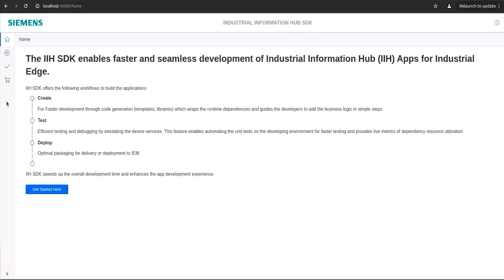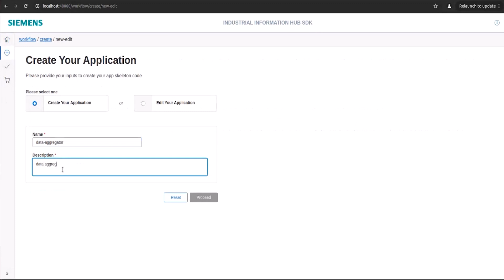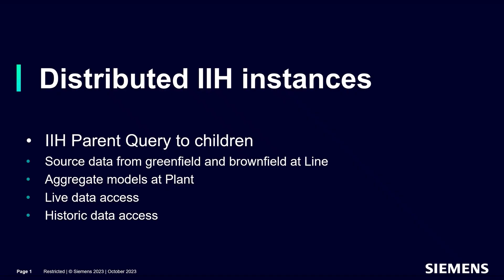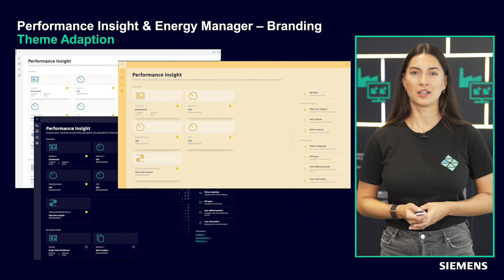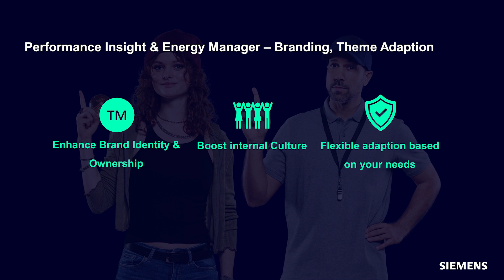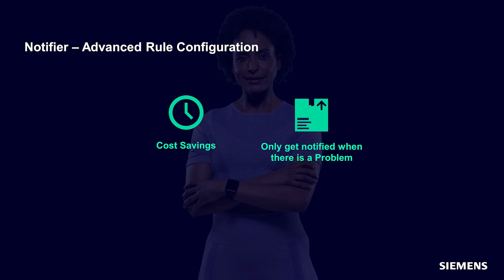What's new with Siemens Industrial Apps for Industrial Edge Release 2024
Episode 1: Athina from Siemens describes the new features introduced with the 10/24 release of Siemens Industrial Apps.

Siemens Industrial Apps for Industrial Edge is a suite of software applications created by Siemens to leverage the full capabilities of the Industrial Edge ecosystem. These apps are specifically designed to bring advanced data processing, analytics, and real-time control directly to industrial environments, enabling faster, more efficient, and highly optimized operations right on the shop floor.